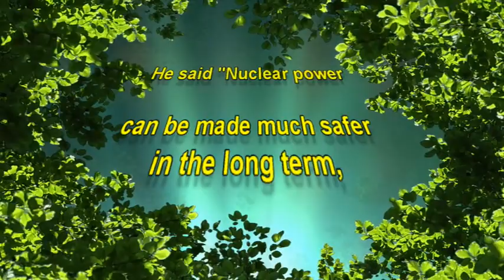My Inner Voice #2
More noise from inside my head...